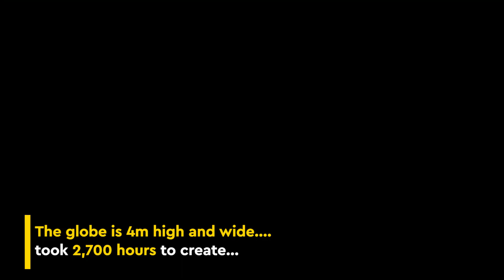Giant LEGO Rebuild the World globe arrives at the LEGO House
A 350,000 brick globe has been installed at LEGO House as the Rebuild the World marketing campaign, which launched last year, continues. The enormous brick built model is covered in smaller models from children, showing what they imagine the future of planet Earth to be.